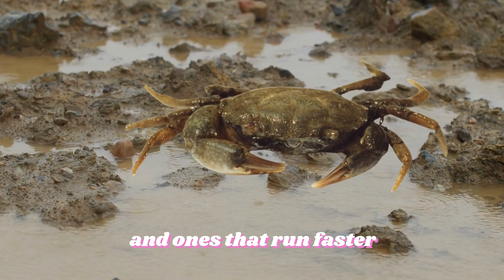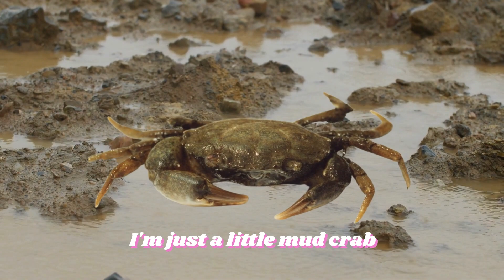mud crab - can you see me? (Official Lyric Video)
There can be advantages to blending in, just ask a mud crab. These Hudson River crustaceans are experts in hiding in rocky crevices or burying themselves in mud, where their brown and olive green coloration blends right in.

NOW That's What I Call CRABS was created in celebration of Hudson River Park's 2024 Crab Week (July 14-20). Learn more about NYC's local crab species

Claws up!

(Lyrics written by Hudson River Park; music generated by Suno)